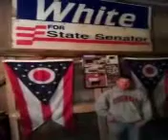Steve White - White On The Dutch